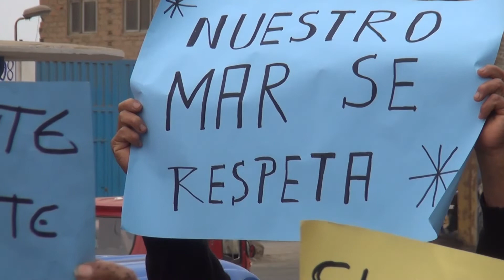HASTA EL MOMENTO NO SE HA DADO EMPADRONAMIENTO PARA BONOS - HUACHO